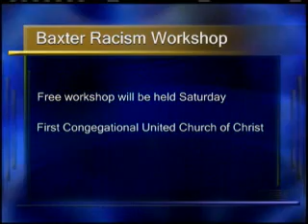11022104Anti Racism Workshop in Baxter this Weekend